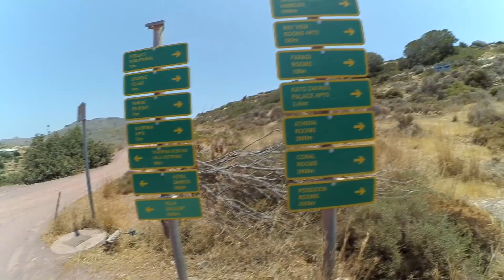Отпуск в Греции. Поездка на машине.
1. Греческий относится к числу индоевропейских языков, будучи единственным из греческой группы. Он является официальным языком Евросоюза, на нём говорят в Греции и на Кипре. Также его носителей можно встретить и во многих других странах по всему миру. В мире насчитывается порядка 15 млн носителей этого языка.

2. Это один из древнейших письменных языков в мире. До нас дошли письменные памятники, относящиеся к XIV веку до нашей эры. Греческий алфавит, состоящий из 24 букв, стал основой для латиницы, кириллицы и ряда других алфавитов.

3. Греческий алфавит — первый из известных нам, в котором использовались гласные буквы. Другие алфавиты тех лет обходились только согласными, а для обозначения гласных использовались диакритические знаки (такой подход используется и сегодня, например, в арабском языке и иврите).